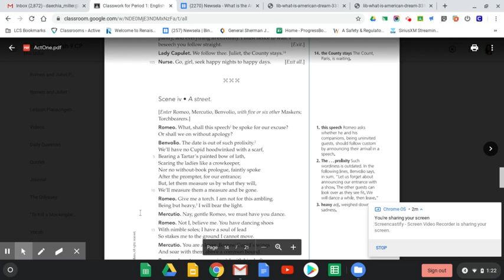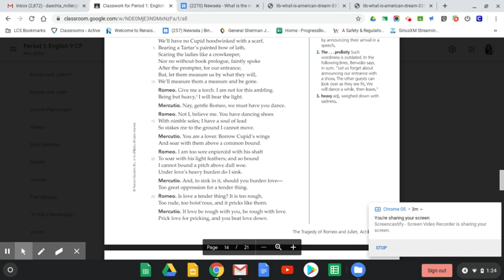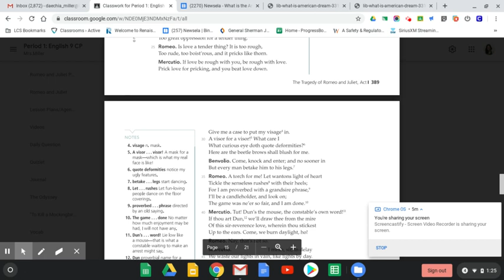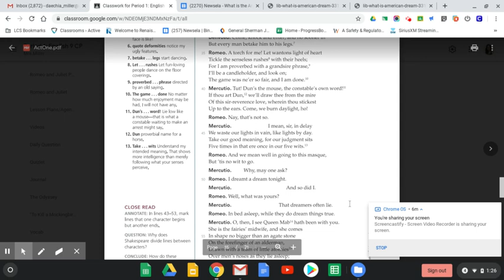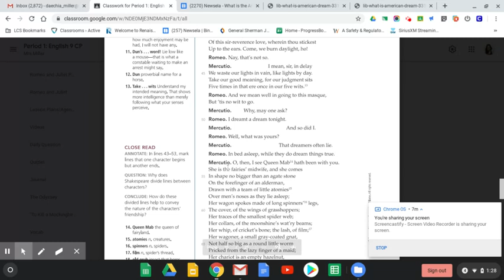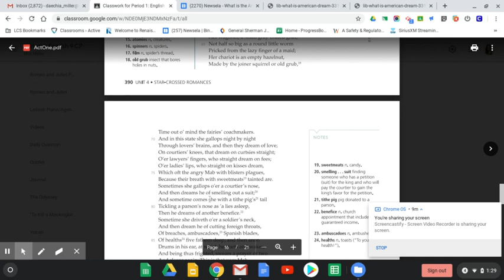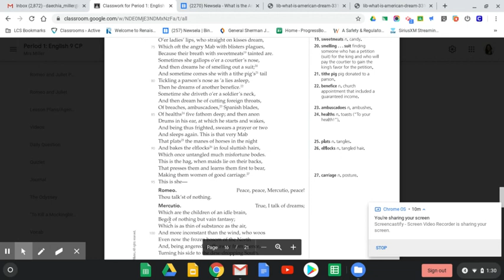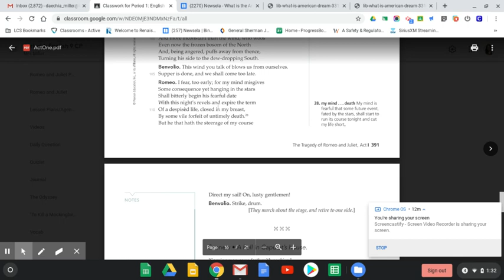Act 1: Scene 4 (Romeo and Juliet--Week 6)